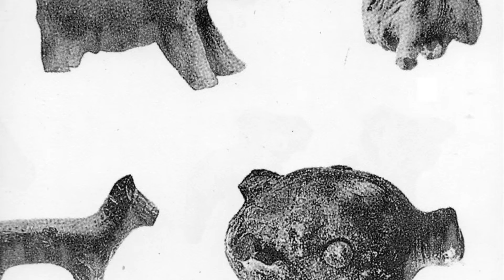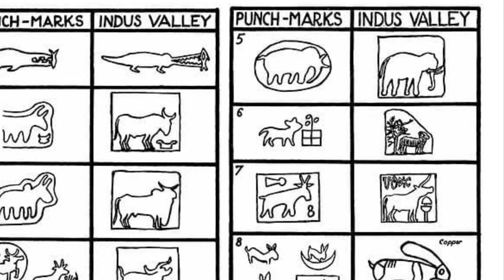Indus Valley civilization (information and interesting fact)